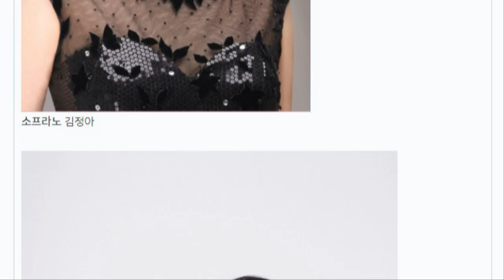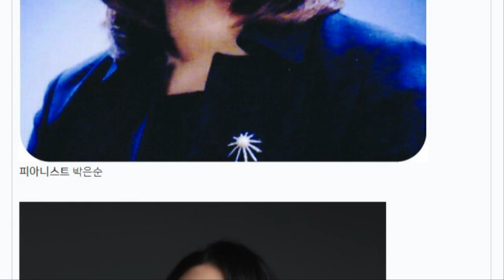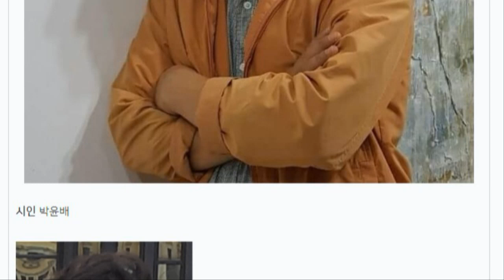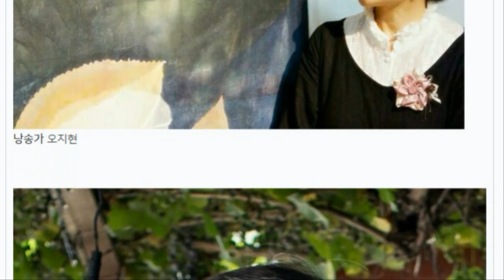[23.04.11. - 23.04.12.] 특별연주회 : 예술가곡의 밤 - 대구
공연장소     대구콘서트하우스 그랜드홀
공연일시
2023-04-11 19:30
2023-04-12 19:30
관람연령     초등학생 이상 입장가능
티켓가격     전석 1만원
주최/주관     대구광역시, 대구문화예술진흥원 대구콘서트하우스 / 대구문화예술진흥원 대구콘서트하우스, 대구경북예술가곡협회

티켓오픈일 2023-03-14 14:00